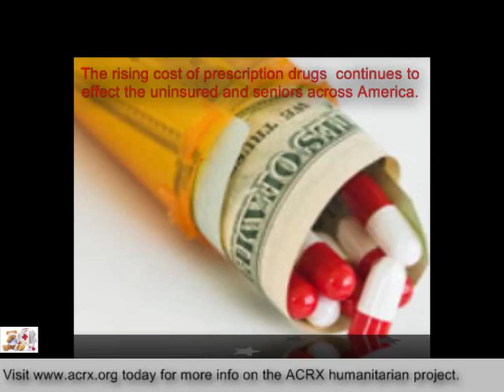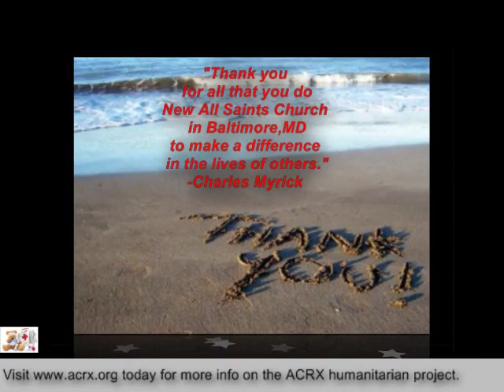New All Saints Church Receive Tribute & Charity by ACRX